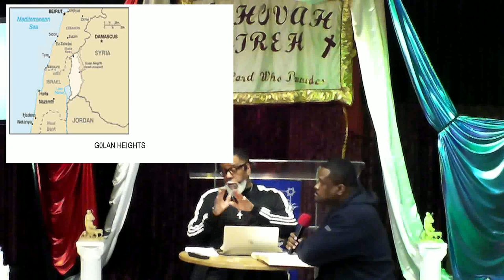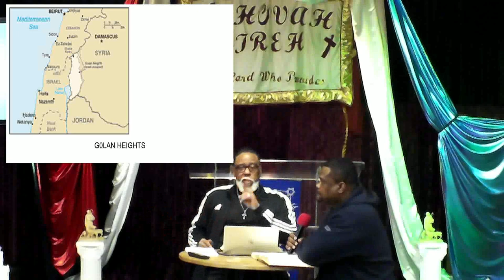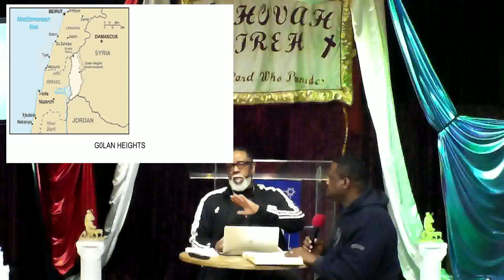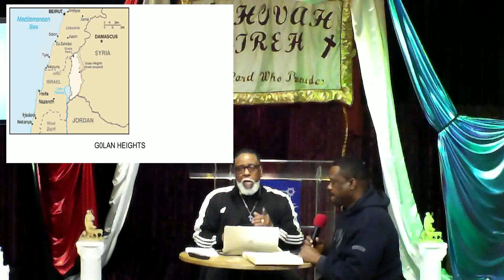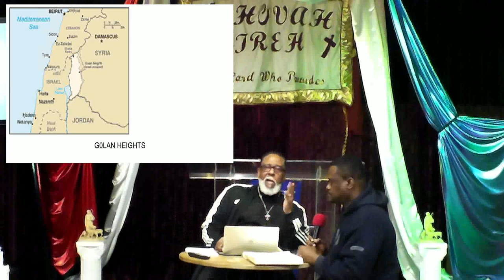02 28 22 Eschatology Round Table Chess Not Checkers Part 2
Study of Israel, Russia and Iran.  Ezekiel 38 and 39